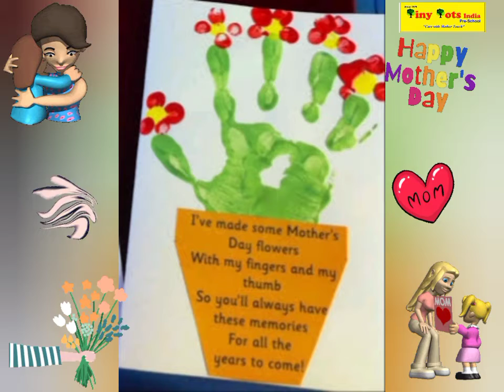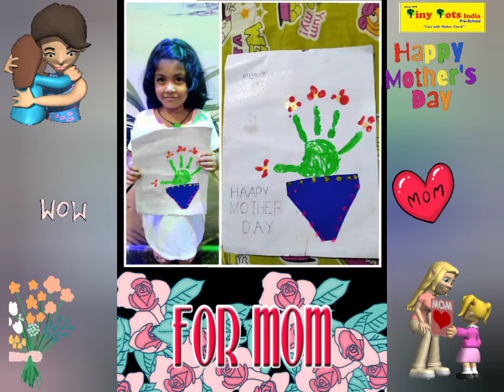💝Mother's Day👩‍👦‍👦💝Activity by LKG & UKG kids @ Tiny-Tots Pre School,Madhuranagar, Visakhapatnam.